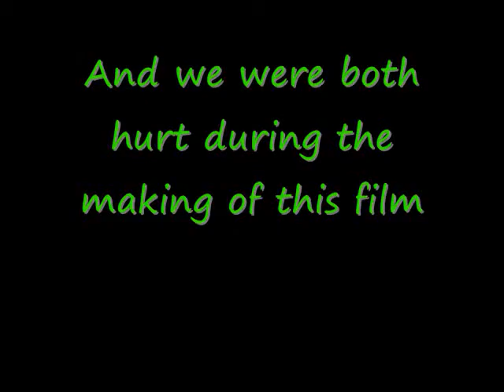roll with the punches, The fun side of bullying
andother video made by mark and I!